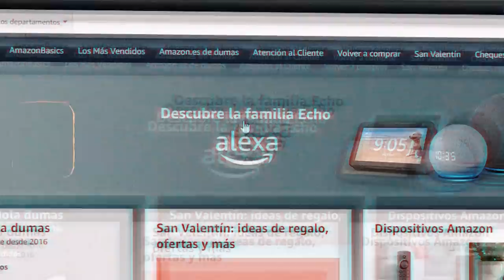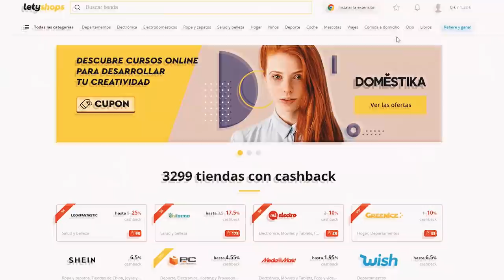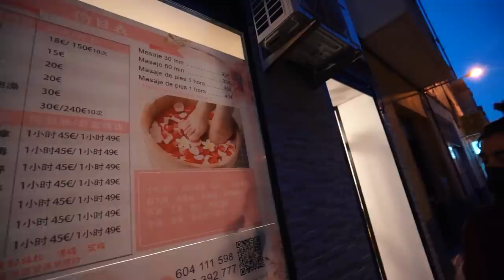PIDO LA SNEAKER PEOR VALORADA DE INTERNET👎🏽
Regístrate en LetyShops y ahorra en tus compras online.

Instala la app o extensión para activar el cashback en un solo click.

-Setup:
•iPhone XS

Weys que sigo semanalmente:
•Stevie Salle
• Bycalitos
• LMDShow
•Luis Mora
•Orslokx
• iByre
• Nil Ojeda el alopécico
• Clavero